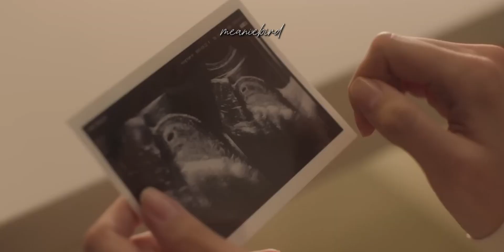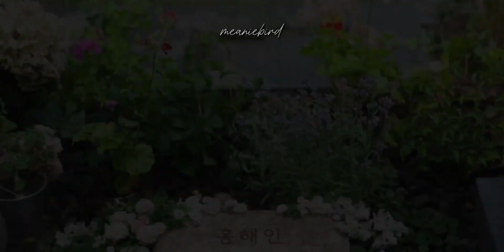Hae In ♡ Hyun Woo| Pal Bhar| Queen Of Tears || Hindi Korean Mix 2024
[𝑻𝒓𝒖𝒆 𝑳𝒐𝒗𝒆 𝑪𝒐𝒎𝒆𝒔 𝑼𝒏𝒆𝒙𝒑𝒆𝒄𝒕𝒆𝒅𝒍𝒚]😍